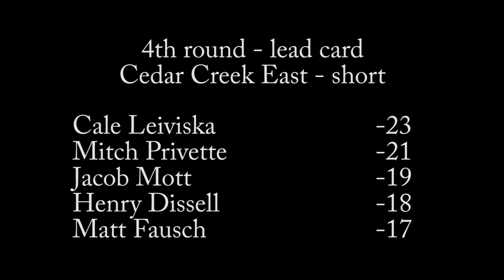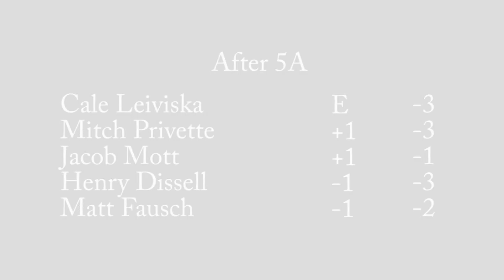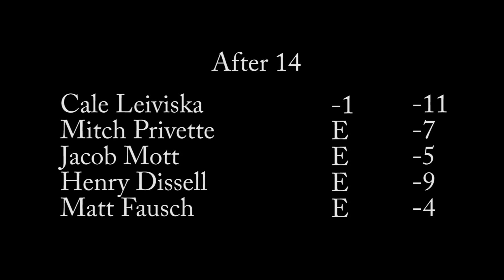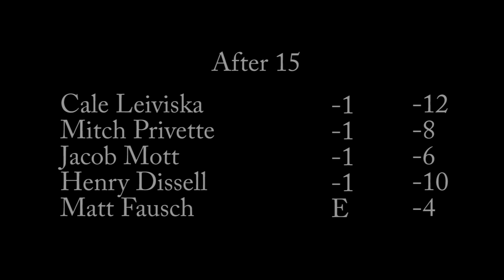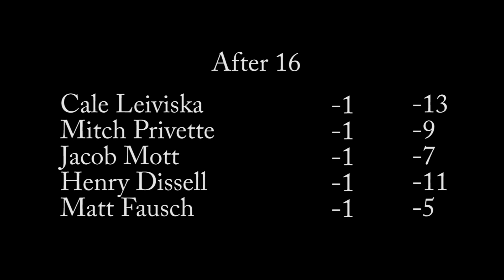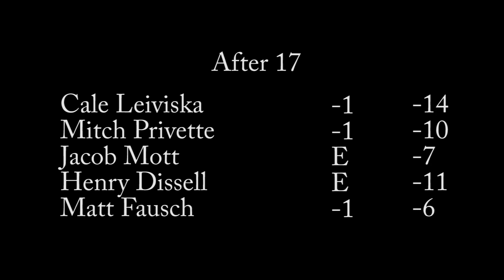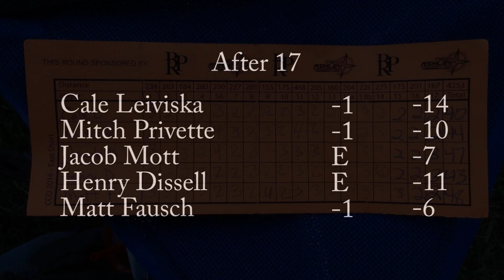Cedar Creek Open 4th round Lead Card - Leiviska, Privette, Mott, Dissell, Fausch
Coverage of the 4th round at Cedar Creek East. Course par is 54.

Cedar Creek Open is an A-tier PDGA event hosted by Trevor Boehne, he does an amazing job running this tournament. If you have not checked out CCO yet, you're missing out!

Cale Leiviska -23
Mitch Privette -21
Jacob Mott -19
Henry Dissell -18
Matt Fausch -17

Great golf by all 5 of these players.